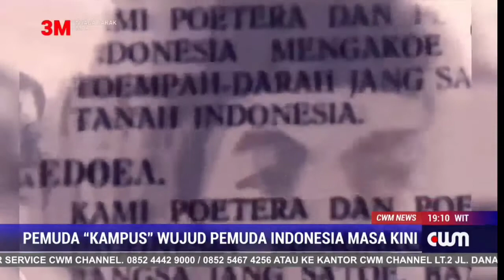CWM News | Pemuda "KAMPUS"; Wujud Pemuda Indonesia Masa Kini